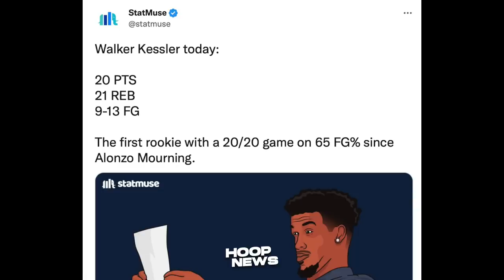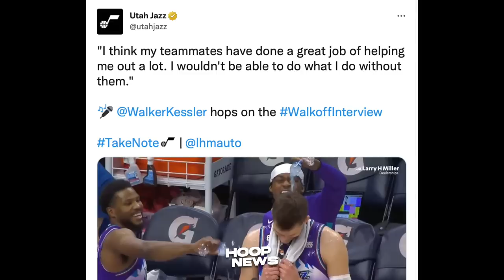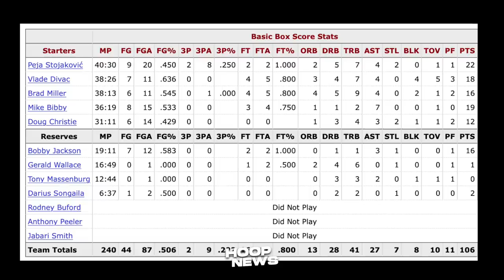Nagulat si LeBron James sa sinabi sa kaniya ng Rookie ng Houston Rockets…